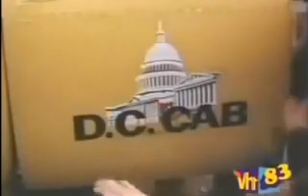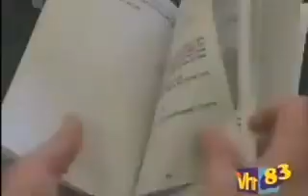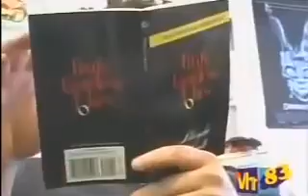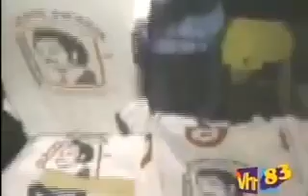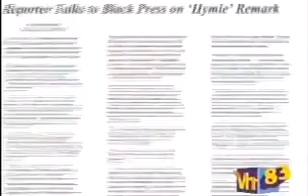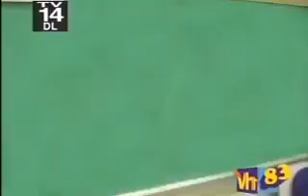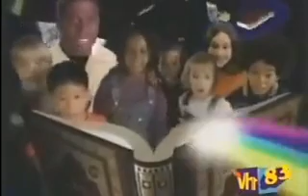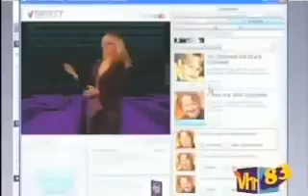VH1 I Love The 80s 3D - 1983